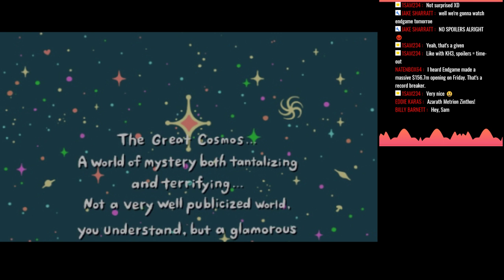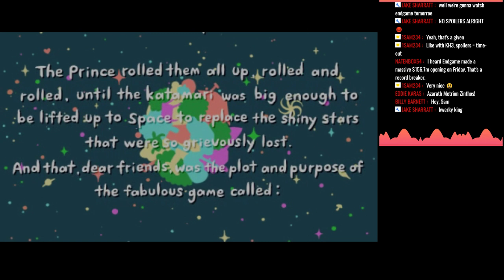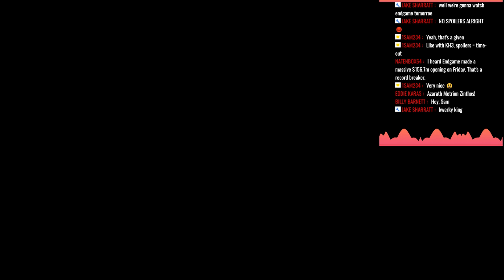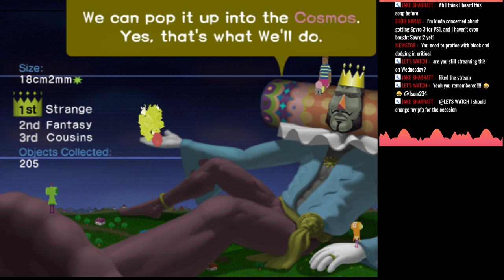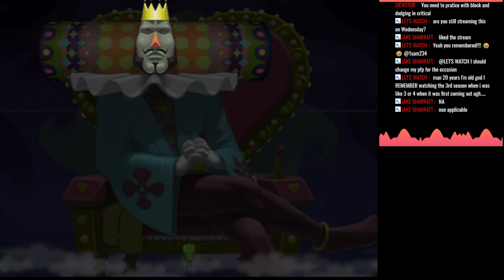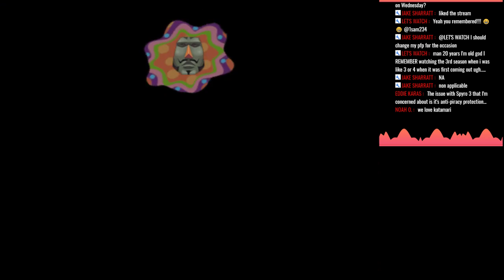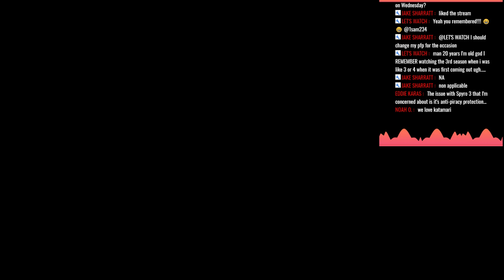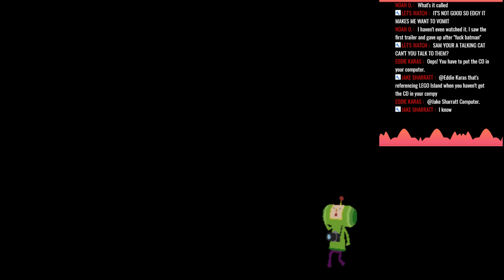"But Does it Love You?" - Trying Out "We Love Katamari" (PS2)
Who knew saving the stars and moon can get you a fanbase? In this sequel, the Prince and King end up becoming famous on Earth and lots of their fans request them to make more katamaris. Let's see how many we can fulfill in "We Love Katamari"!
Remember, admissions are free and tips are optional and appreciated! Subbing, donating and buying a channel membership gets you a free shoutout, and getting a channel membership also gets you some more perks on top of it such as a higher role in our Discord server, emotes and other things we'll think of later!